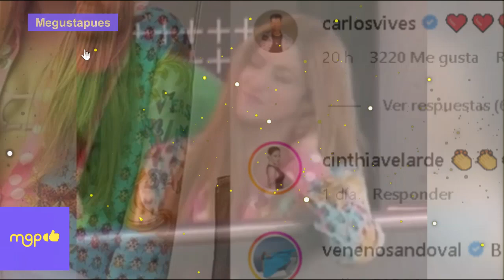SHAKIRA predijo su relación con Lewis Hamilton en Te felicito